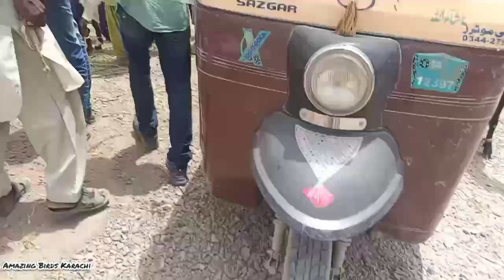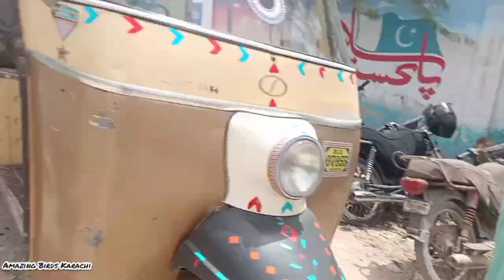Lalukhet Bakra mandi 29-5-2022 Khassi Goats rate Bakra Eid Qurbani 2022 Sunday Karachi Pakistan